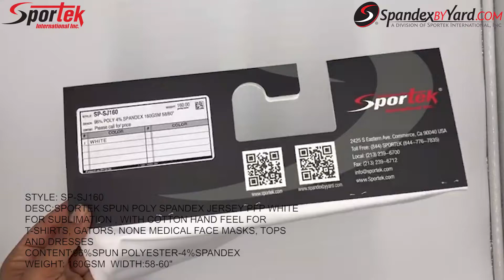SP-SJ160 Sportek Spun Poly Spandex Jersey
Sportek Spun Poly Spandex Jersey PFP White for sublimation , with Cotton hand feel for t-shirts, Gators, none medical face masks, tops and dresses

Content:96%Spun Polyester-4%Spandex
Weight: 160GSM
Width:58/60 in